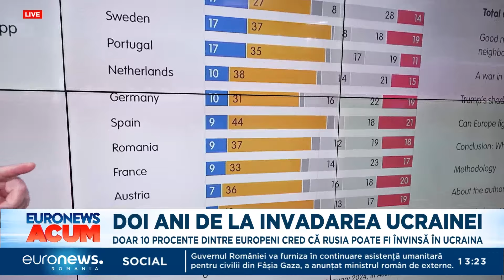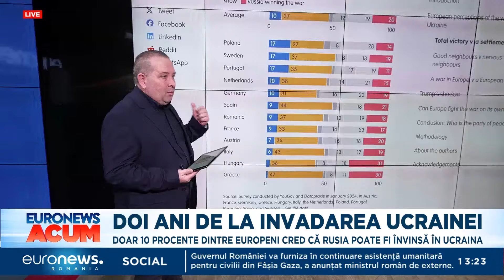Doi ani de la invadarea Ucrainei: Doar 10% dintre europeni cred că Rusia poate fi învinsă de Ucraina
La doi ani de când Ucraina a fost invadată de Rusia, numai unul din zece europeni mai crede că Rusia poate fi învinsă. Concluzia aparține unui grup de studiu - Consiliul European pentru Relații Externe, care a realizat o cercetare în 12 state europene.